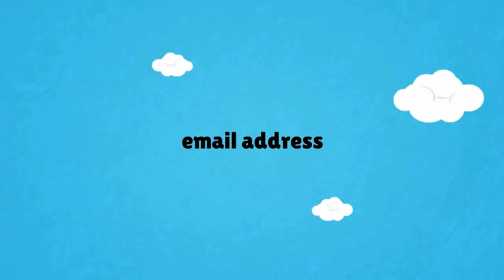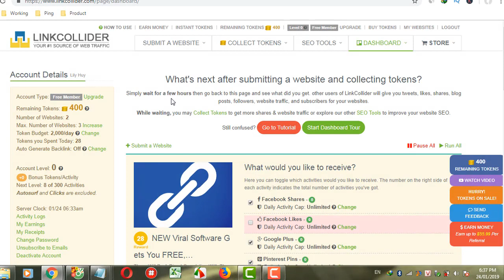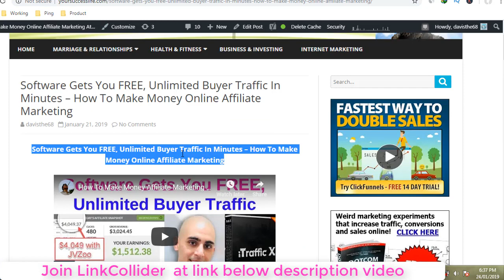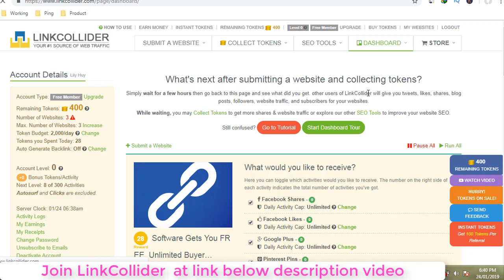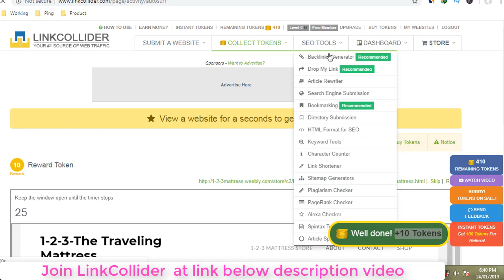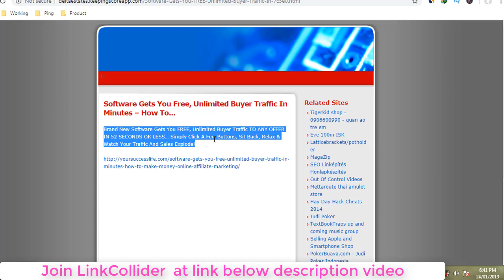LinkCollider Reviews - How to use LinkCollider to improve SEO for free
LinkCollider Reviews - How to use Link Collider to improve SEO for free
A new way to make your site discover is to use LinkCollider. A free SEO tool which uses social media to get better SEO and improve website traffic. This is a new technique which enables site owners to get more sales and be popular in most social media.

To make it work, you must simply submit your website, Facebook page, Twitter page, or even YouTube page to LinkCollider's submit page then collect some tokens by doing activities such as liking and following other member sites.

How to use LinkCollider , LinkCollider Reviews , improve SEO for free, seo, seo booster, get facebook likes, get twitter followers, get pinterest pins, Search Engine Optimization (Interest), Marketing, Business, advertising, Online Advertising (Industry), web traffic, increase website traffic, free seo tool, seo tool

How Marc Makes $106.30 Every Single Day With FREE Traffic On Virtual Auto-Pilot! Make Money Online

How To Make Money Online Fast - $444.80 Per Day Online In Just 20 Minutes WITHOUT Promoting Anything

Webinar how to make money online with apps or software - Get "software secrets" book for free now!

How To Make Money Online With Apps or Software - Software Secrets: Create And Sell Your Own